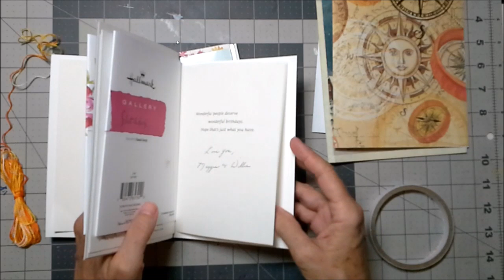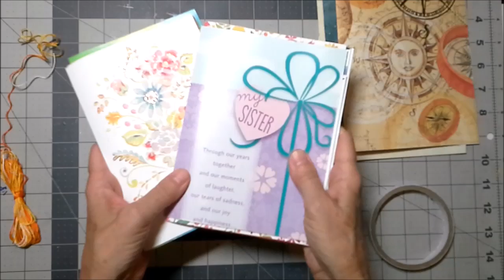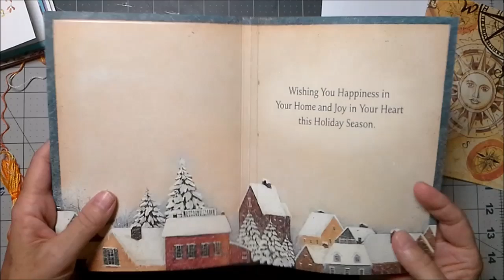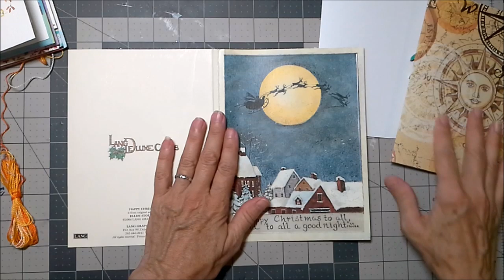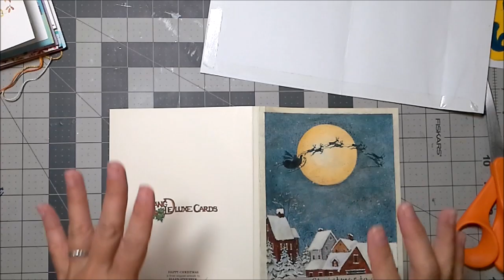Birthday Card Book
I love to make handmade books and crafts. I specialize in flow journals, junk journals and other recycled crafts,